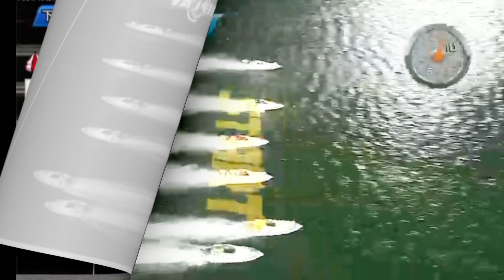次に狙うモーターはこれだ❗️ボートレース下関 BOAT RACE【#191】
🔥ボートレーサー上平真二chの登録よろしくお願いします
こちら↓↓↓

ボートレース下関さん

YouTube、TwitterとInstagram登録とコメントよろしくお願いします😊

YouTubを通じて魅力を伝える撮影出演編集など